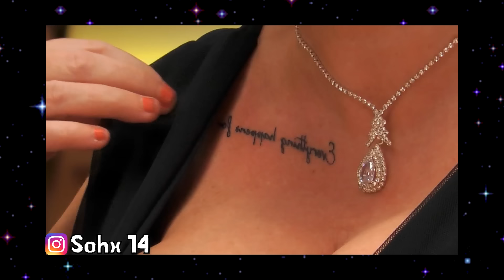BUSCA a un HOMBRE que sea MUY C4CHONDO y MUY ARDIENTE 🔥 First Dates Mejores Momentos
FIRST DATES
FIRST DATES MEJORES MOMENTOS
FIRST DATES 2023